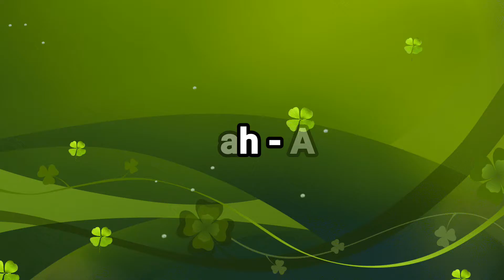LEPASKANLAH - AYANK ELITA